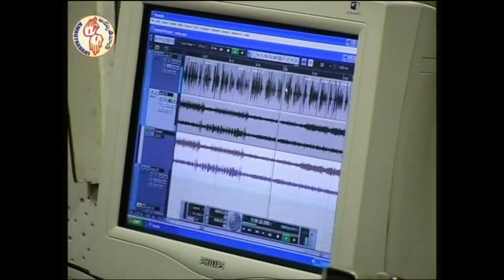క్రీస్తు సిలువ దేవుని ప్రేమకు చిహ్నం | 4th Sunday of Lent | Fr B Vijaya Raju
Amruthavani Communication Center,
Secunderabad